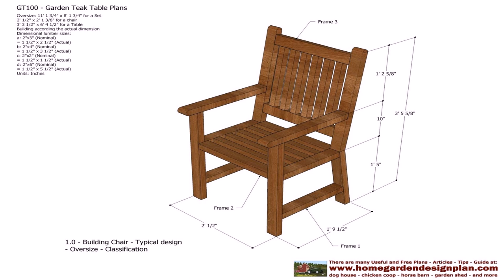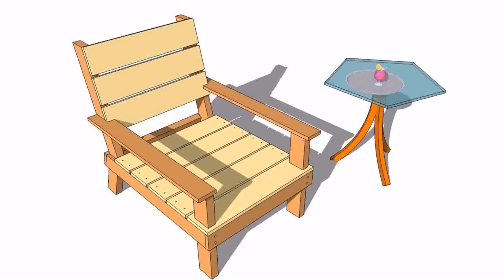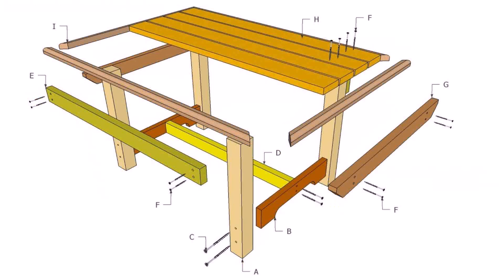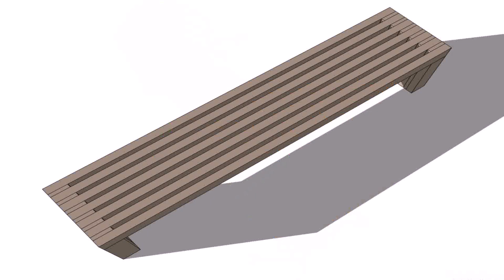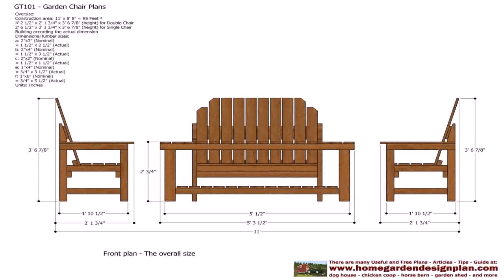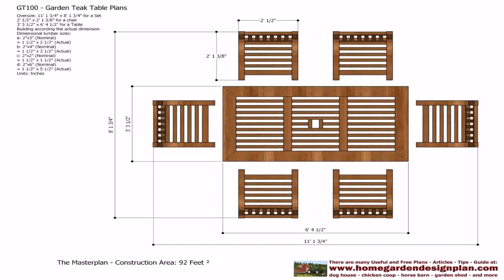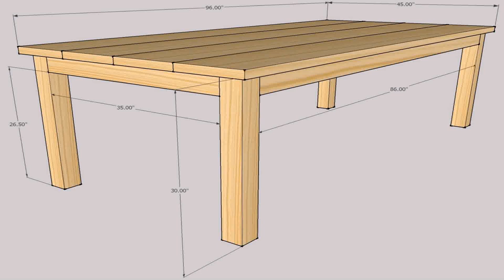Wood Patio Chair Plans Free (see description) (see description)